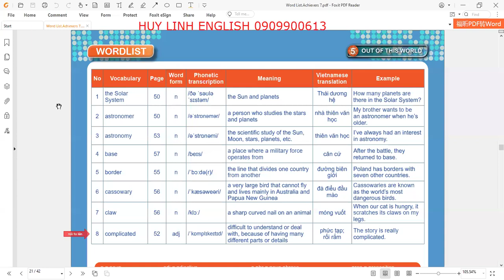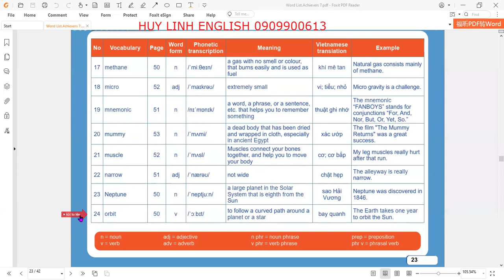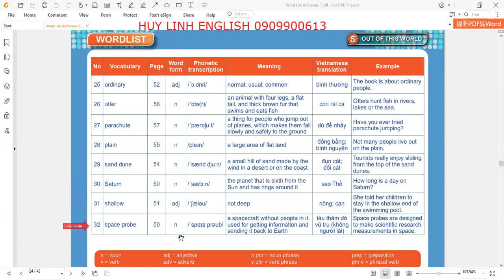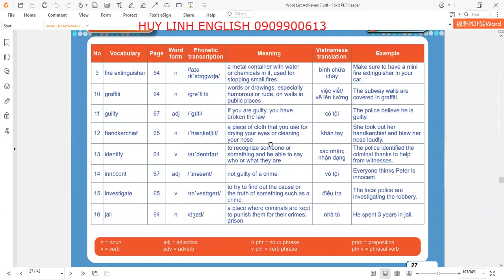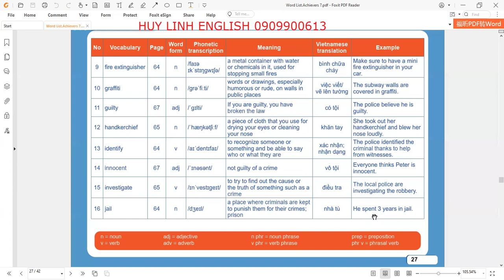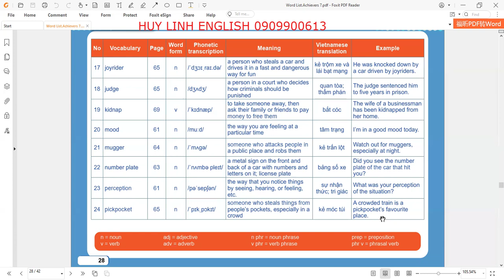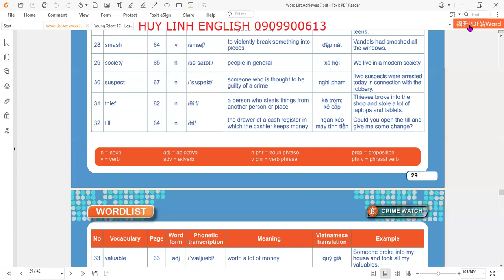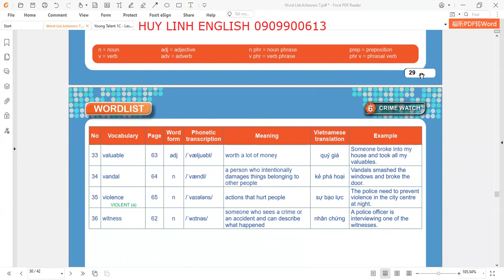Tiếng Anh 7 | Achievers 7 - Vocab Unit 5 + 6